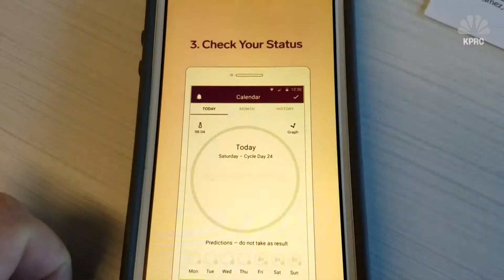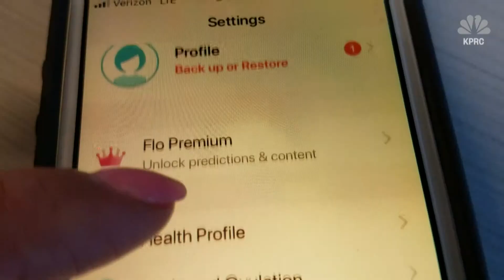Birth Control Apps